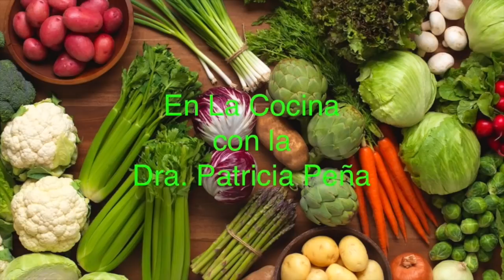Delicioso licuado/batida para el desayuno, lleno de proteína de vegetal.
Visita esta pagina para aprender mas acerca de mi nueva proteina vegana, Nutritiva.

Este licuado o smoothie es perfecto para el desayuno, contiene proteina, fibra y vegetales.  Es delicioso y un desayuno completo.  Excelente para los niños también.  Aquí sigue la receta.

Ingredientes:

1 zucchini o calabacín verde pequeño, una taza o 8 onzas
1 taza de mango
5 datiles sin las semillas
1/4 taza o 2 onzas de mantequilla de almendra o de cacahuate
2 cucharadas de chocolate en polvo
2 cucharadas de chia
1 taza de leche de vegetales sin azúcar (almendra, coco, avena)., puedes añadirle mas leche
4 pedazos de hielo
Preparacion:

Añadir todos los ingredientes en una licuadora y mezclar por 2 a 3 minutes.  El resto se puede guardar en la nevera.